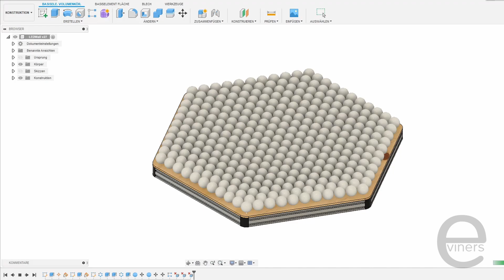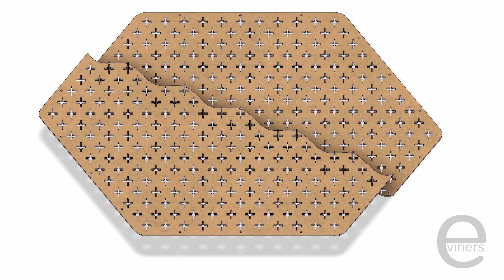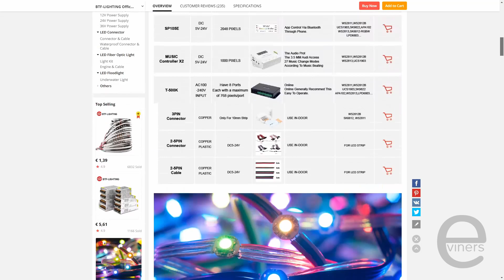Ambient LED PingPong Display - Part 1: The Display Body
Inspired by some similar projects, I decided to build my own Ambient LED PingPong Display. It consists of 331 WS2812B LEDs arranged in a hexagonal pattern.
This video shows the construction of the display body, made from lasercut MDF sheets, beech wood strips, LED strings and a lot of PingPong balls.